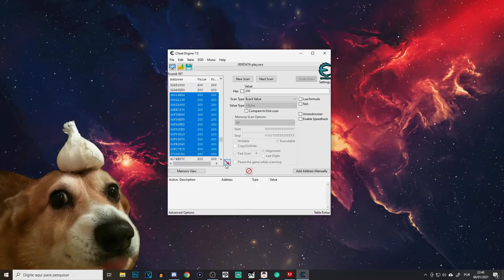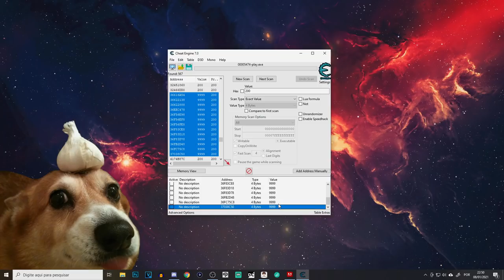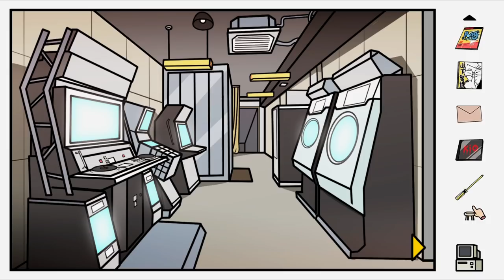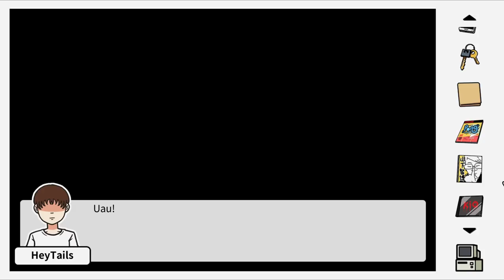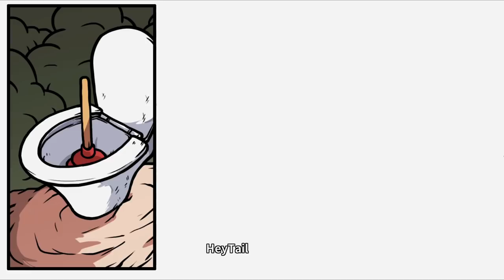Otaku's Adventure - Episódio 08: A Espada de Merda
Hey, seja bem-vindo a Otaku's Adventure! Uma simulação de vida real de todo otaku fracassado igual a você que está vendo esse vídeo! Nesse episódio seremos enviados para um mundo de aventuras após uma tragédia no fliperama, e estaremos na pele de um protagonista de Isekai ao sacar A Espada de Merda do trono!